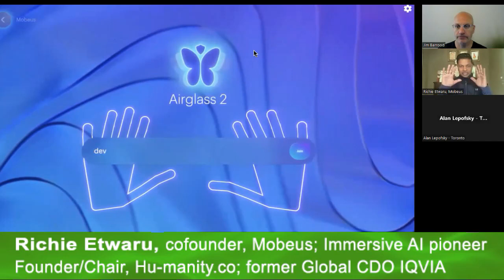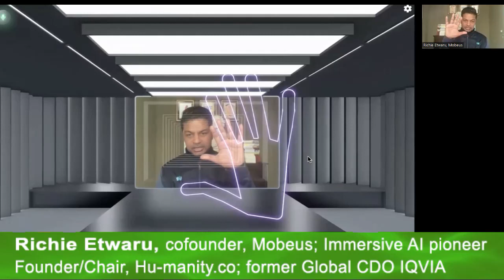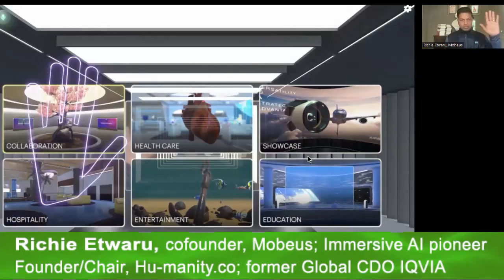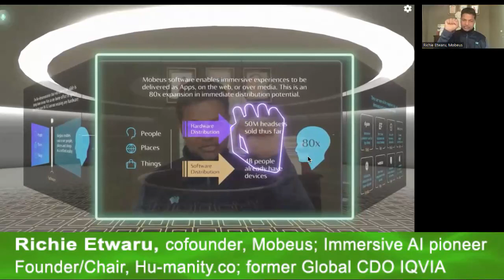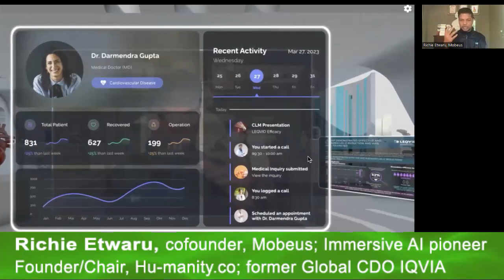#107 Innovation Chat: Richie Etwaru - A Few Things - 34 Min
We discussed a few things including:

1. Richie's entrepreneurial journey

2. Mobeus' innovations

3. Industry challenges and opportunities

4. Insights/trends relating to VR and AR

5. Lessons learned

Richie is the co-founder of Mobeus and a pioneer of Immersive AI, a groundbreaking technology that combines computervision, machinelearning, and natural user interfaces to enable a new level of interaction between humans and machines.

With a passion for innovation and commitment to creating new technologies, Richie's vision and leadership have made Immersive AI a transformative technology that is revolutionizing the way people interact with machines.

As a sought-after speaker and thought leader, Richie is widely recognized as one of the most influential experts in emerging technologies. His work has earned him numerous accolades and awards, and his insights into the future of technology have had a profound impact on the business world.

Richie has worked with Fortune 500 companies, government agencies, and startups, helping them to navigate the rapidly-changing technological landscape and to identify new opportunities for growth and innovation.